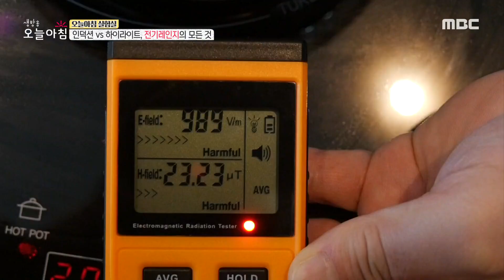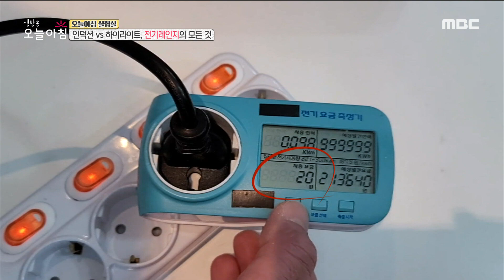[생방송 오늘 아침] 인덕션 VS 하이라이트 전자파 비교 MBC 201110 방송